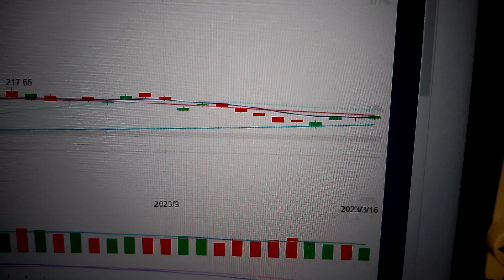Tesla Stock Price Trend Analysis Financial Market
Tesla, the disruptor of fossil-fuel vehicles, has gone from a big short position to a constituent of the S&P 500. Tesla has become the vane of technology stocks, especially for stocks related to the electric vehicle industry, such as lithium ore, rare earth, and charging pile industries, Tesla has important reference significance. EV. New Energy. Battery. US Stock Market. TSLA Tesla Inc Tesla Inc